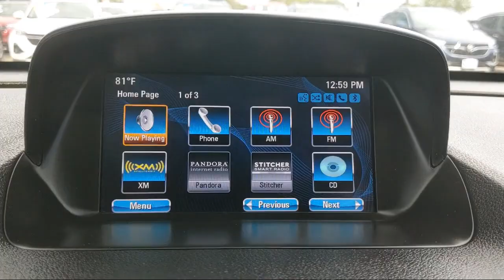2016 Buick Encore Convenience McAllen Harlingen Brownsville San Juan Edinburg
2016 Buick Encore Convenience Stock Number: G16988A Vin:KL4CJBSB8GB555632.